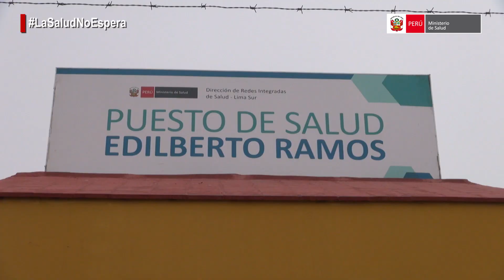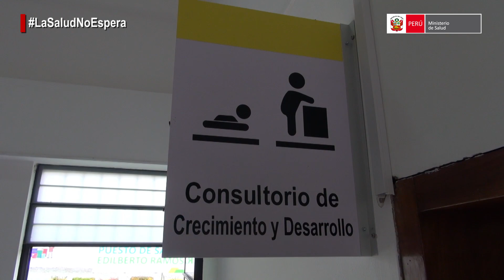Puestos de salud remodelados en Villa El Salvador y Villa María del Triunfo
Cerca de 30 mil pobladores ya se benefician con los tres puestos de salud remodelados en infraestructura y equipamiento en Villa El Salvador y Villa María del Triunfo.
Mira el video aquí 👇